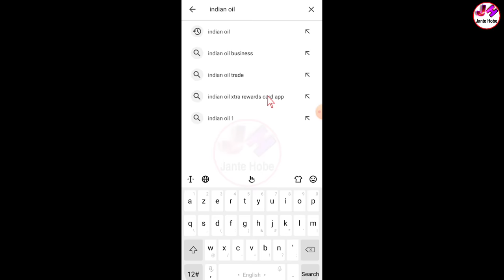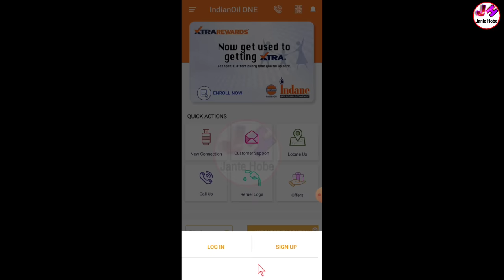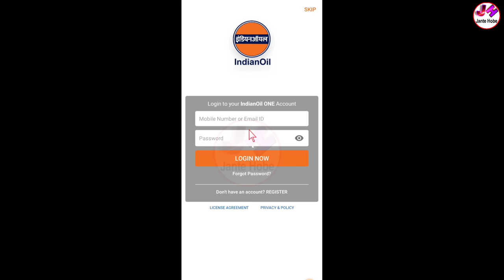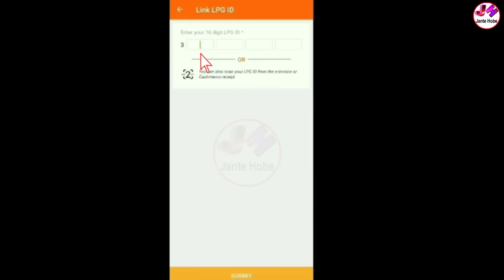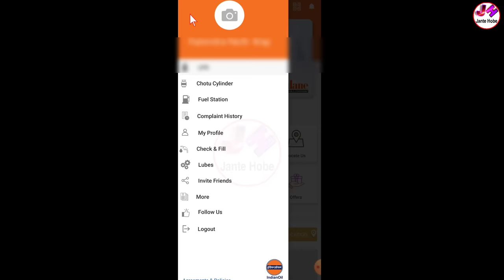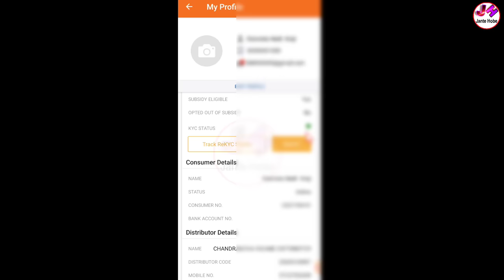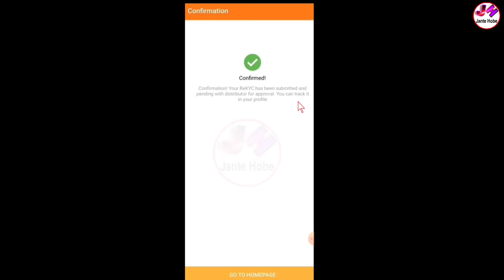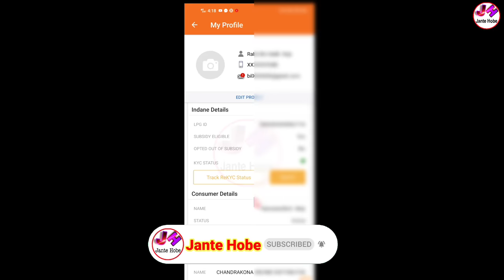Lpg Gas Kyc Online 2023 | Indane Gas Kyc Update Online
☑️☑️ যে কোনো সমস্যার সমাধান করাতে, ফর্ম ডাউনলোড করতে, দ্রুত খবর পেতে আমাদের হোয়াটসঅ্যাপ চ্যানেলটিকে আপনারা ফলো করে রাখুন। নিচের দেওয়া লিংকে ক্লিক করে 👇👇